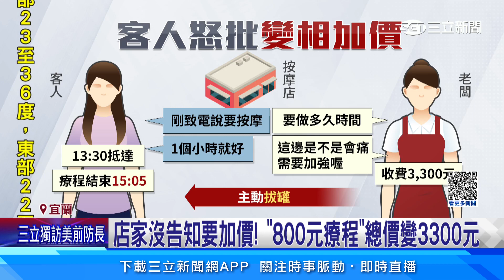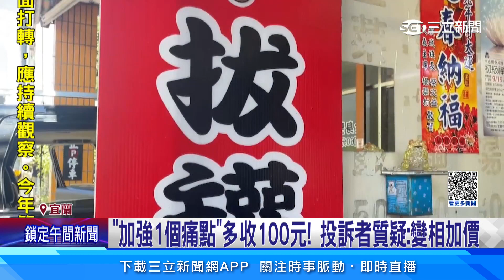店家沒告知要加價！ 「800元療程」總價變3300元│94看新聞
宜蘭一名女客人，日前到按摩店消費，已經跟店家說好要做1小時800元的療程，後續總價卻變3300，老闆表示因為有「加強按摩」，又超過1小時需要加錢，但消費者認為這是變相加價，無法接受。

友邦連結區
◎ 訂閱【三立新聞網】最新影片搶先看